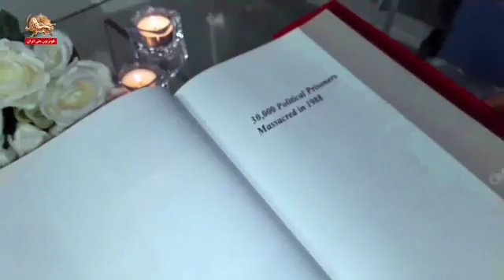سیرک نمایش انتخابات در نظام ولایت فقیه و سوابق کاندیداهای آن ـ ارتباط مستقیم قسمت دوم